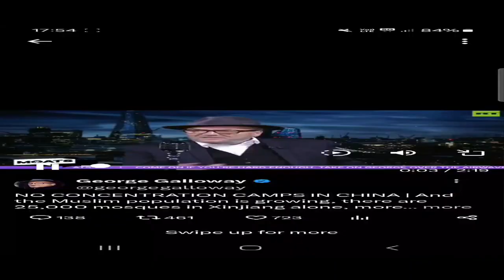George Galloway Supported China's UYGHUR GENOCIDE in East Turkestan of UYGUR NATION in Central Asia